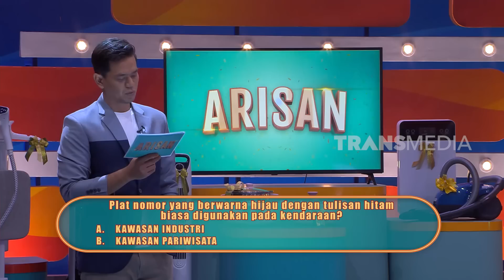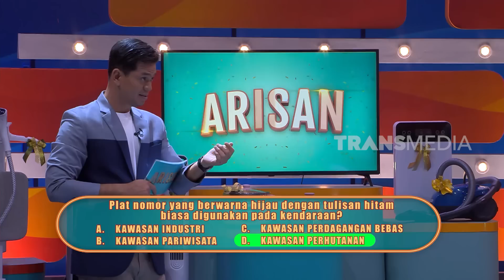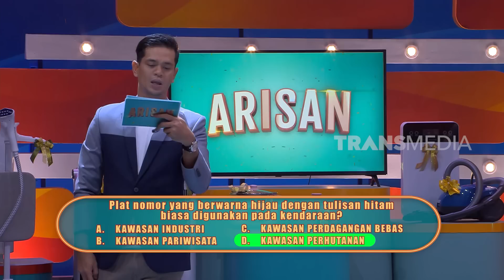El Rumi Dikasih Tongkat Kemenangan Sama Denny Cagur | ARISAN (19/06/23) Part 4